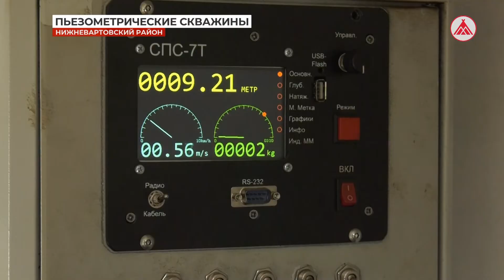Замер пластового давления в пьезометрических скважинах Урьевского месторождения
На 124-й кустовой площадке Урьевского месторождения территориально-производственного предприятия «Лангепаснефтегаз» нефтяники планируют вывести в работу скважину №1695, которая более 10 лет находилась в запасе пьезометрического фонда. Специалисты переиспытывают ачимовский пласт на глубине почти три тысячи метров. Это делается с целью обнаружения возможных запасов нефти.